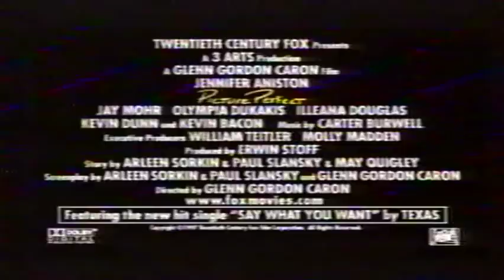Picture Perfect - TV Trailer 2 - 1997 - Jennifer Aniston, Kevin Bacon & Jay Mohr